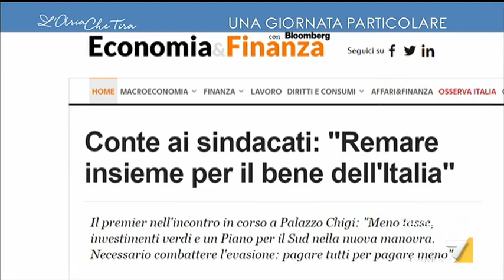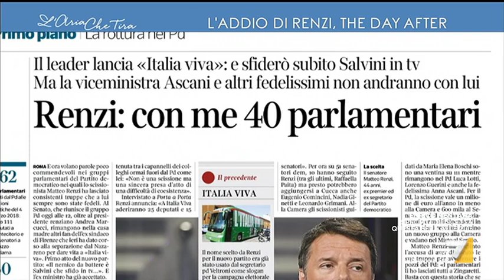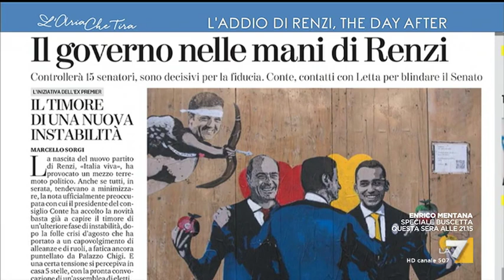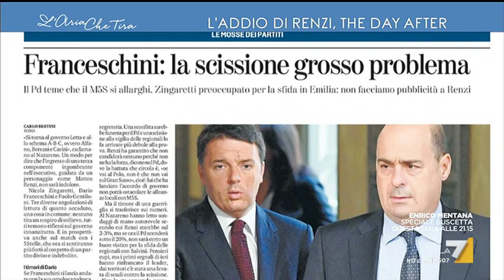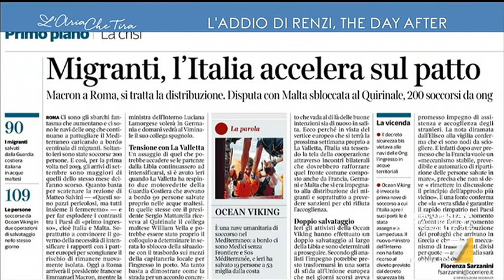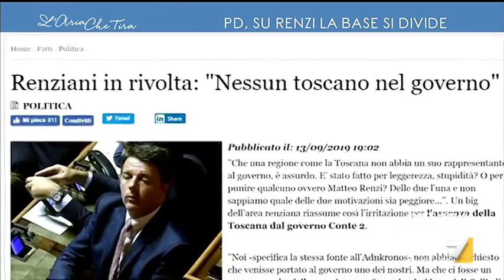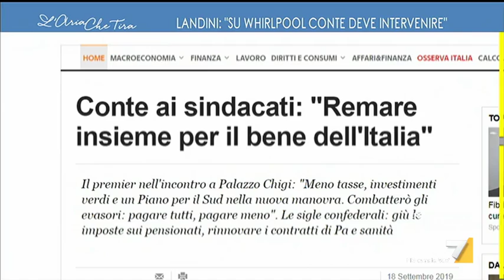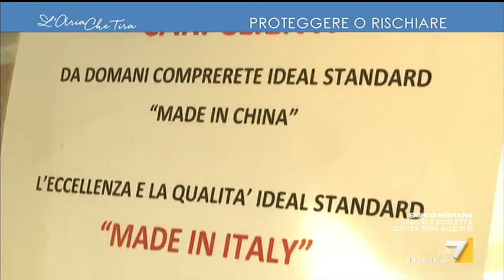L'aria che tira - Puntata 18/09/2019